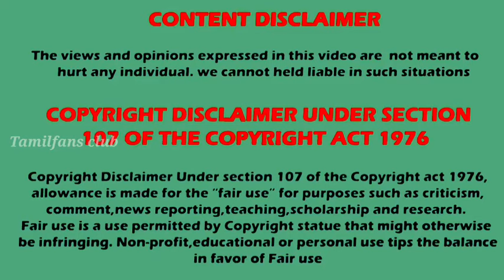Sun tv Week 15 TRP | முதல் இடம் யாருக்கு ?